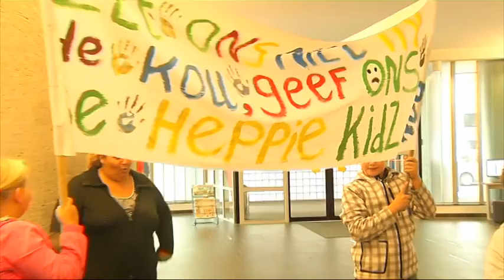Ombudsman in Dordrecht voor speelparadijs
De ombudsman van de VARA bracht gisteren een bezoek aan Dordrecht. Hij stond Ben van Leeuwen bij, die al maanden van plan is om een indoorspeelparadijs in de stad te open. Maar keer op keer stuit hij op problemen en de gemeente werkt volgens hem ook niet mee. Kortom, tijd voor actie.